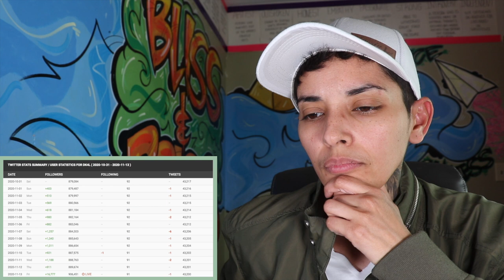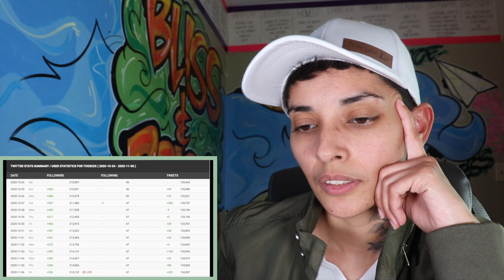DE'ARRA from DK4L takes off her engagement ring! Bye Bye KEN!